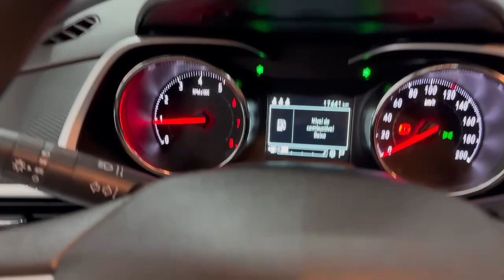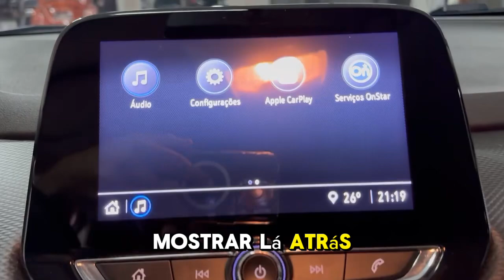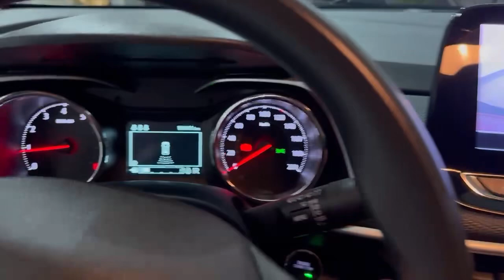Chevrolet Tracker LT 1.0 Turbo Flex automático 2023, apenas 17mkm, novissimo...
✓carro muito novo , na garantia de fábrica
✓manual e chave reserva
✓cambio automático
✓direçao eletrica
✓ar condicionado
✓vidros e travas elétricas nas 4 portas
✓piloto automático
✓comando de voz
✓partida no botão (start stop)
✓retrovisores eletricos
✓sensor e camera de ré
✓multimidia com Apple car e Android auto
✓banco e volante com regulagem de altura
✓air bags frontais e laterais
✓revisões feitas na Chevrolet
✓rodas de liga leve
✓faróis DRL (luz diurna)
✓farois com acendimento automático
✓otimo custo benefício
✓excelente carro, confortável e espaçoso e econômico
✓🎥Veja o vídeo do carro no link abaixo👇
✓Financio
✓Troco
✓aceito moto (grande ou pequena) ou carro na troca
✓parcelo no cartão de crédito até 24x
(Sujeito a taxas e ou aprovação)
📍Jesner motors
Av : São Paulo , 819 - Jd Dona Regina -  Santa Barbara do oeste